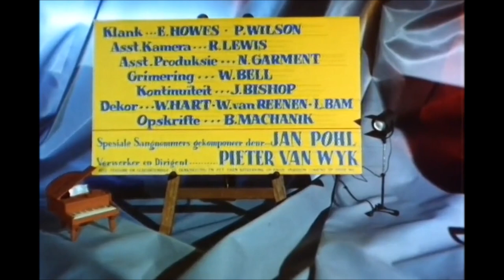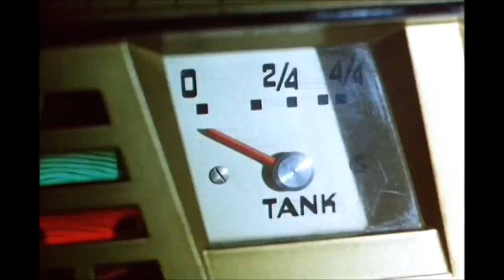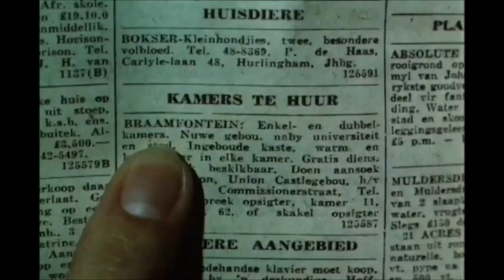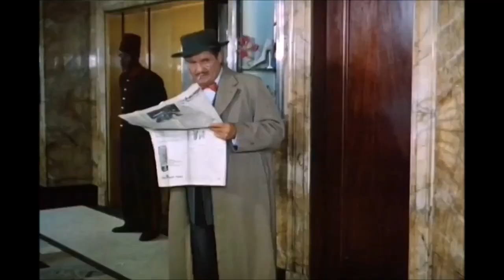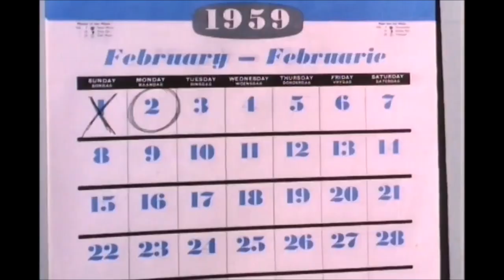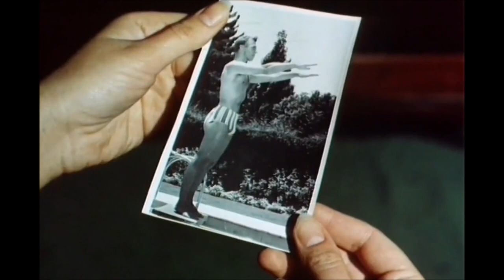Nooi van my hart (1959) (HD 1080p)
Cast:
Miemsie Retief - Cora du Preez
James Norval - Mr. Brand
Storm Durr - Hans Scheepers
Elsa Fouché - Mrs. Bos
Danie Maree - Nick du Preez
Lulu Kruger - Mrs. du Preez
Johan Malherbe - Ferdie
Paula Styger - Mrs. Dixon
Pieter Geldenhuys - Chicken farmer
Johan du Plooy - Cinema manager
Gerrie Albertse - Brand's associate (as Gerry Albertse)
Jaco van der Westhuizen - Desk clerk
Mimi Coertse - Self
Die Petersen Broers - Themselves (as Die Drie Petersen Broers)
Die Grobler Broers - Themselves
Gert van den Bergh - Hans (voice)